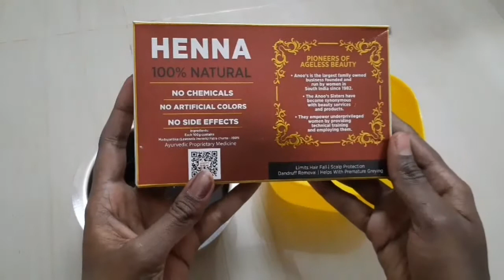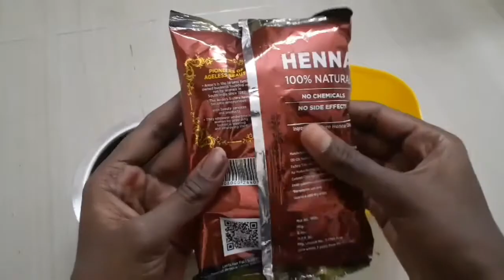VLOG|| నాటు రవ్వ ఉప్మా//HENNA mixing..🧏‍♀️// Floor నీ ఈ విధంగా ఈజీ గా క్లీన్ చేసుకోండి//